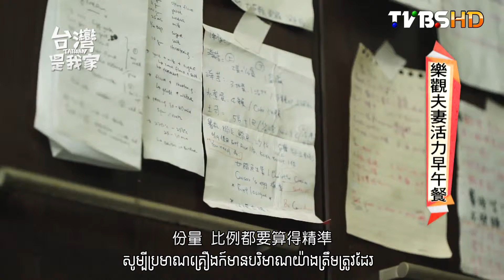171樂觀夫妻活力早午餐柬埔寨